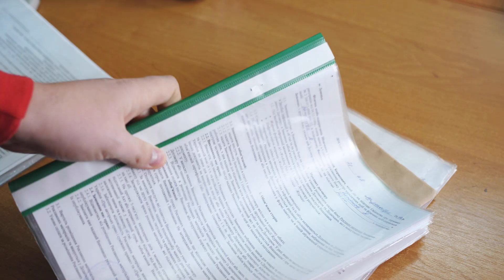North and South Korea, Japan, Five Eyes, Israel Hostage. VOLT NEWS NETWORK ||Evening News 10/23/23